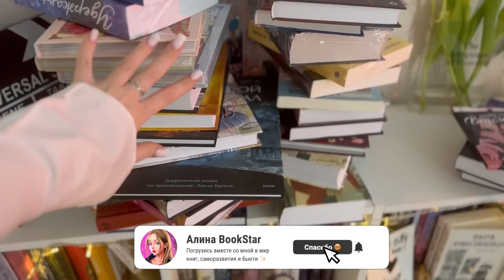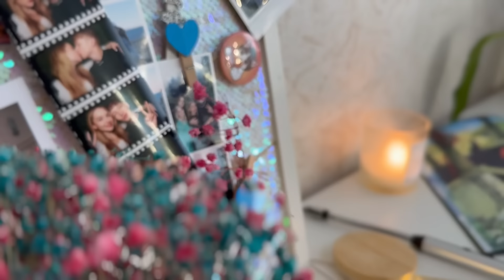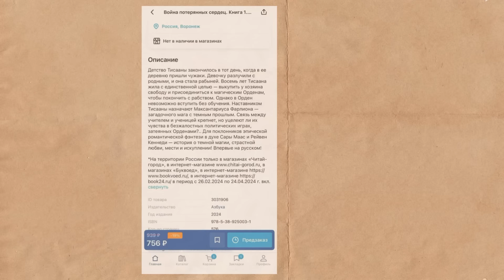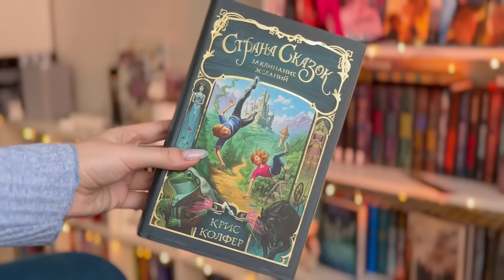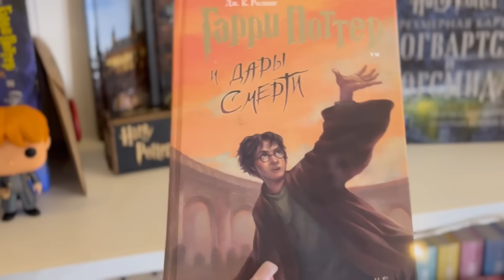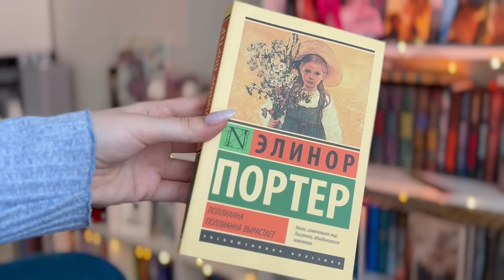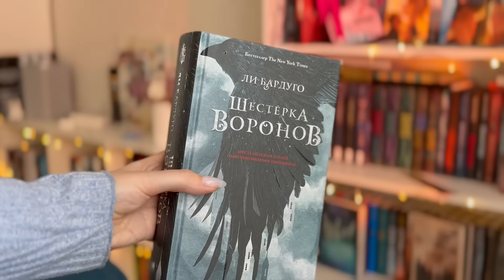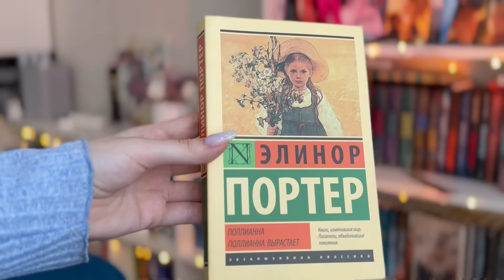КАК ПОЛЮБИТЬ ЧИТАТЬ? | МОЯ ИСТОРИЯ 📚| советы и привычки чтения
✨Если вы хотите полюбить чтение всей душой, как и я когда-то, то это видео определенно для вас! Здесь я расскажу вам свою историю любви к чтению, как я начала читать и с каких книг вы влюбитесь в чтение! А так же какие лайфхаки, привычки и советы помогут вам сделать этот процесс еще приятнее 💖

Заказать книгу "Война потерянных сердец. Книга 1. Дочь всех миров" эксклюзивно в интернет-магазине, мобильном приложении, а также розничной сети Читай-город

⚡️В этом видео:
-✨ Моя история любви к чтению
-❤️ Лучшие книги, которые вызовут у вас массу эмоций!
-💡 Классные лайфхаки, которые сделают чтение еще приятнее
- 📖 Книжные привычки, которые изменили мою жизнь навсегда

00:00-00:49 - я помогу тебе полюбить чтение!
00:50-06:29 - моя история любви к книга
06:30-06:52 - с каких книг начать знакомство с чтением?
06:53-08:42 - полезная минутка!
08:43-15:33 - как полюбить читать подростку? Книги для подростков
15:34-18:57 - что почитать из романов?
18:58-20:30 - что почитать из классики?
20:31-22:38 - что почитать из фэнтези 16+
22:39-28:21 - мои книжные советы и привычки

Реклама. Рекламодатель ООО «Новый Книжный Центр», ОГРН 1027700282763
erid: LjN8KNmv5